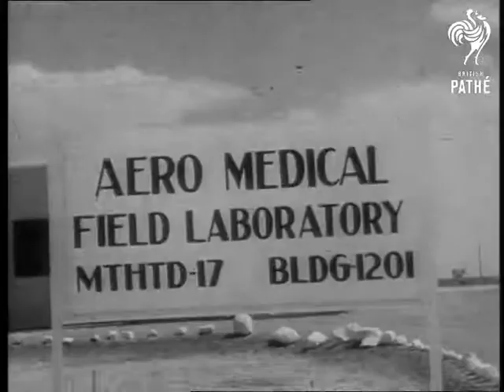Selected Originals - 2,000 M.P.H. Rocket Ride (1952)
Selected originals (offcuts, selected scenes, out-takes, rushes) for story '2,0000 MPH Rocket Ride' - 52/80.

Same material as in Newsreel Story - American voiceover - first shot not superimposed

CU. Aero Medical Lab. Notice. SCU. Laboratory Assistant holding two white mice. SV. Monkey in cage. SV. Rocket head with outside case MIX to Head without case. SCU. Mice in glass case being placed in rocket head. SV. Camera being placed in rocket head. LV. Rocket being fired. CU. Mice in rocket frisking around SV. Control room. SV. Control room graph recording heart beat of monkey. LV. Rocket ascending. CU. Mice and ball floating in compartment (Zero gravity). CU. Parachute opening. CU. Mice and ball drop to bottom of container. AV. 'Chute landing in desert. SV. Scientists remove monkey and mice from rocket head. CU. Monkey in harness. SV. Men carry monkey and mice. CU. Mice playing in cage. CU. Albert the Monkey being fed on rocket head. CU. Monkey eating.
 FILM ID:30.49